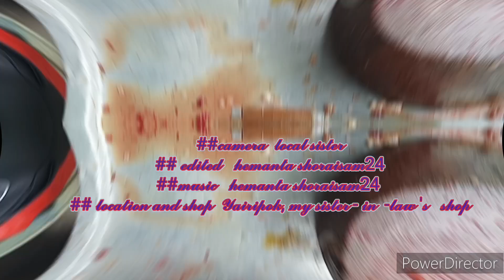𝔽𝕣𝕖𝕖 𝕤𝕥𝕪𝕝𝕖 𝕔𝕙𝕚𝕔𝕜𝕖𝕟 𝕔𝕦𝕥𝕥𝕚𝕟𝕘 𝕆𝕗 𝕄𝔸ℕ𝕀ℙ𝕌ℝ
𝙫𝙚𝙙𝙞𝙤 𝙖𝙨𝙞 𝙘𝙝𝙖𝙡𝙡𝙚𝙣𝙜𝙚 𝙤𝙞𝙣𝙖 𝙘𝙝𝙖𝙢𝙣𝙖 𝙨𝙚𝙢𝙟𝙖𝙗𝙣𝙞 𝙠𝙖𝙣𝙖𝙜𝙪𝙢𝙗𝙖𝙣𝙖 𝙣𝙪𝙣𝙜𝙖𝙞𝙩𝙖𝙗𝙖 𝙡𝙚𝙞𝙧𝙖𝙗𝙖 𝙖𝙙𝙪𝙢 𝙝𝙖𝙞𝙗𝙞𝙧𝙖𝙠 𝙪 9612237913